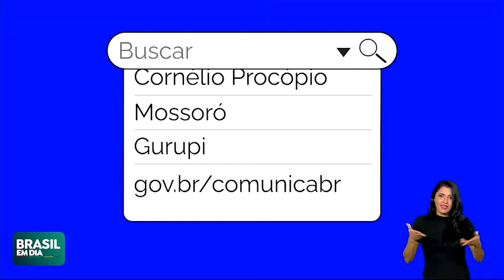BOM DIA, MINISTRO: PIMENTA FALA SOBRE G20 E SITE COMUNICABR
O ministro da Secretaria de Comunicação Social participou do programa Bom Dia, Ministro nesta quarta (13). Paulo Pimenta falou sobre o G20, ações do governo e o novo portal ComunicaBR, que permite o acompanhamento de políticas públicas federais.